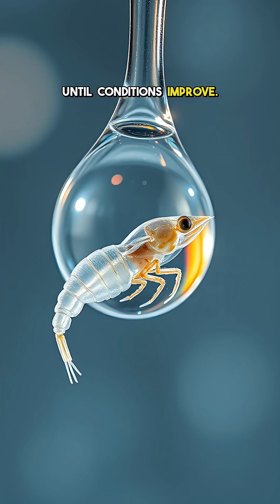5 Unstoppable Creatures That Could Outlive You in Space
Meet the nearly indestructible animals that laugh in the face of the vacuum of space.